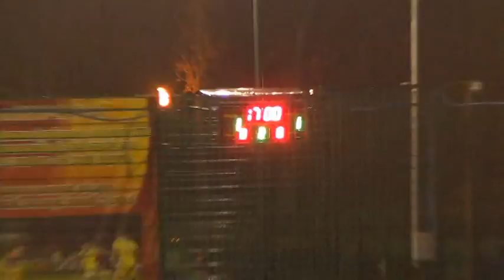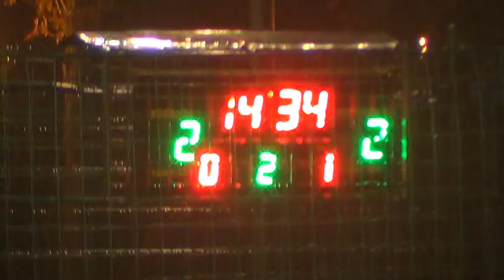4 КХ 1 2 BarmanLife – Пилигрим